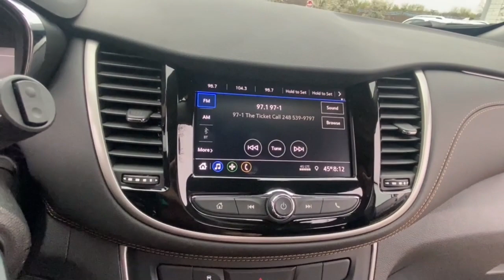2020 Chevrolet Trax Lake Orion, Rochester, Oxford, Auburn Hills, Clarkston, MI 356522A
Mosaic Black Metallic Used 2020 Chevrolet Trax LS available in Lake Orion, Michigan at Wally Edgar Chevrolet. Servicing the Rochester, Oxford, Auburn Hills, Clarkston, MI area.

Remote Keyless Entry Back-Up Camera MyLink Touchscreen Radio Apple* CarPlay/Android Auto USB Port Bluetooth Steering Wheel Radio Controls Tilt/Telescopic Steering Wheel Air Conditioning 16 Alloy Wheels Anti Theft/Security System On*Star System WiFi Hotspot Traction Control Stabilitrak Dual & Side Impact Air Bags Tire Pressure Monitor Auto Headlight On/Off-Delay Trax LS 4D Sport Utility ECOTEC 1.4L I4 SMPI DOHC Turbocharged VVT 6-Speed Automatic FWD Mosaic Black Metallic Jet Black Cloth. No Hassles at Wally Edgar! Best Cars Best Service Best Price...PERIOD!